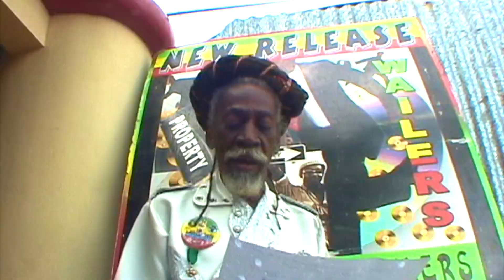Bunny Wailer - Power Strugglers - Bob Marley & The Wailers - binghi Jamaica - Jah Live EBC STUDIO